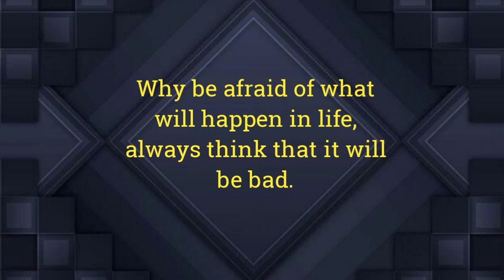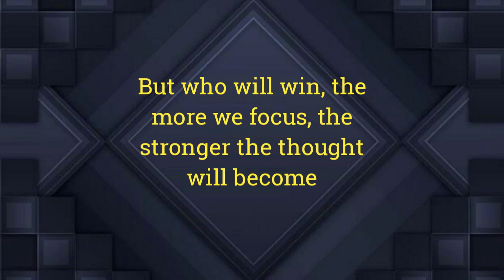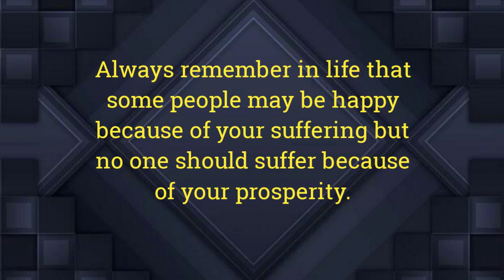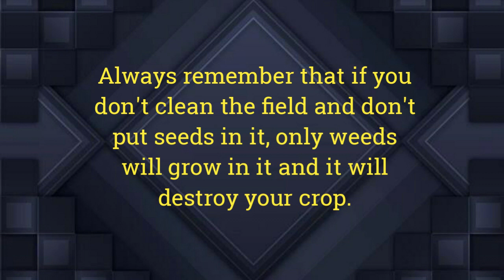According to psychology if you can smile when you'r e completely broken,believe it|psychology facts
Mi motivate official
according to psychology what is love
according to psychology in hindi
how to study according to psychology
personality according to psychology
psychology facts about mind in hindi,
psychology facts about the brain,
psychology facts about human mind,
psychology facts about human mind in hindi,
psychological facts about mind,
psychology facts about the human brain,
mind-blowing psychology facts,
Psychology facts about the mind,